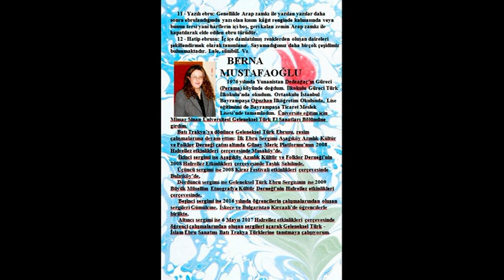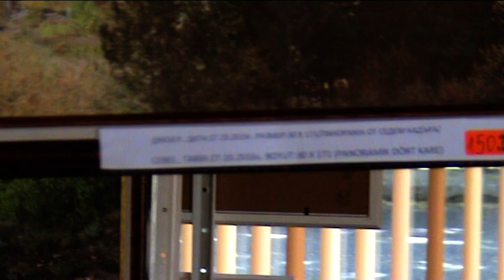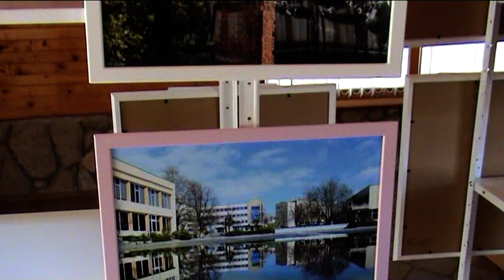CEBEL'DE EBRU TANITIMI 1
BULGARİSTAN CEBEL'DE EBRU TANITIMI Batı Trakya Türk Öğretmenler Birliği
olarak Ebruzen Berna MUSTAFAOĞLU'nun
 GELENEKSEL TÜRK-İSLAM SANATI
olan EBRU'nun tanıtımı